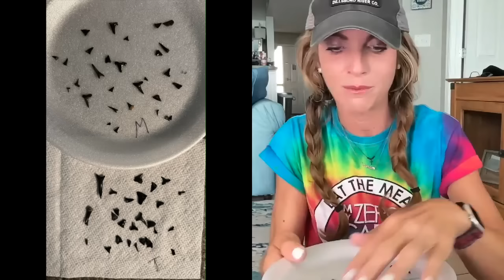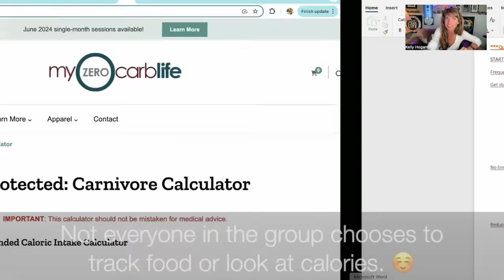Carnivore Story time: Shark's Teeth & 1954.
Here are some of the meaty topics that we cover in the groups:
*Figuring out your TDEE and how to eat the MOST while getting results
*Metabolic Reset Days and how to use them
*Levers for weight-loss
*Dealing with oxalate-dumping symptoms
*How to find a slight and sustainable fuel-deficit with appropriate macros
*Possible meal plans and ways to hit those macros

Kelly's favorite Amazon products

My air-fryer
My Favorite Seasoning
My Walmart Burger Patties

INFORMATION ABOUT CIRS:
If you aren’t healing and feeling MUCH better after six months of eating this way, I would encourage you to look into other possible causes.
If you think you have CIRS, but you aren’t able to afford the treatments, eating a carnivore diet while also getting extra sun exposure and eating omega 3s (seafood!) does help some people to feel relief from symptoms. Removing yourself from an environment with mold and avoiding excess environmental and dietary toxins is never a bad idea, but I know it’s not always an easy fix. And if none of that gets your symptoms to go away, PLEASE know that there are ways to make the Shoemaker protocol more doable.  THERE IS HOPE, and you don't have to be a millionaire to find healing by using this protocol.   ❤
A TONS of CIRS info:   @thecirsgroup